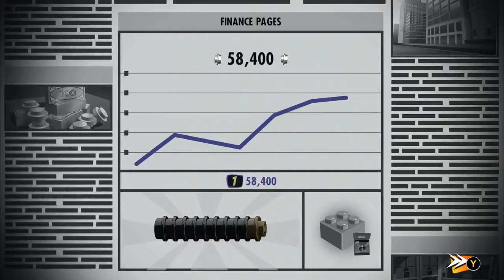Lego The Incredibles Gameplay Walkthrough part 4 Child vs Raccoon Pc, Xbox One, PS4